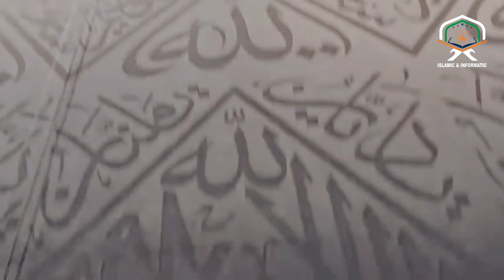Makkah live 28 sep 2024 Maqami ibrahim Hateem Hajri Aswad ka bhosa